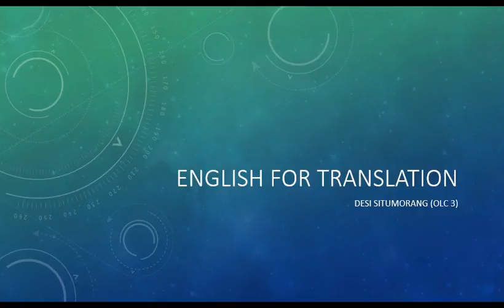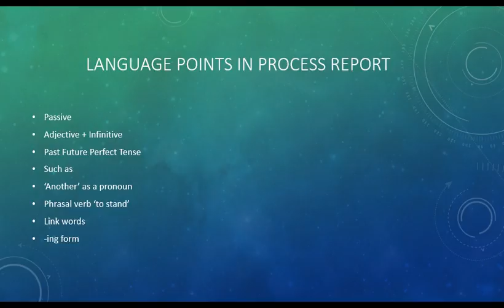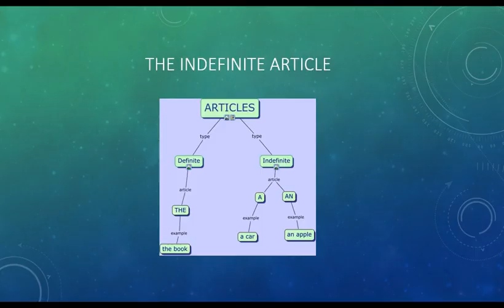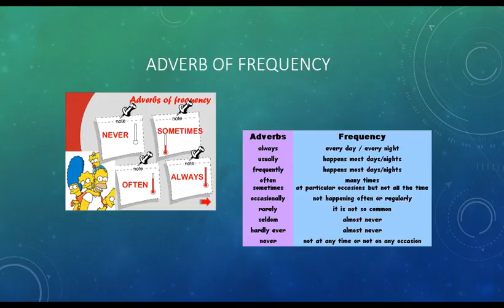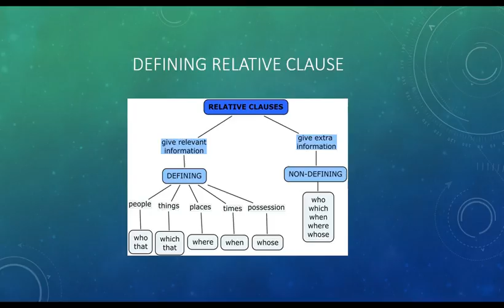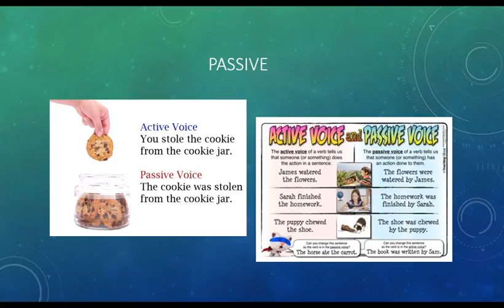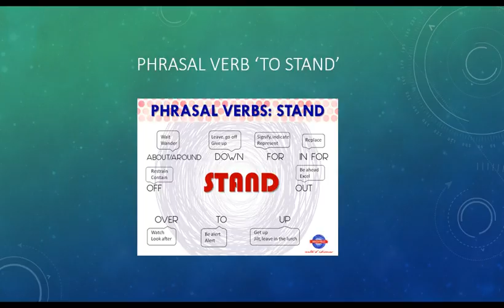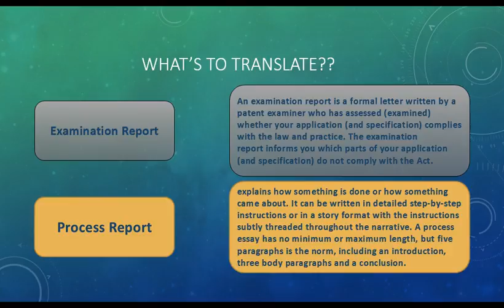TTM 1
This meeting discussing Module 4-5; Translating Examination Report and Process Report.